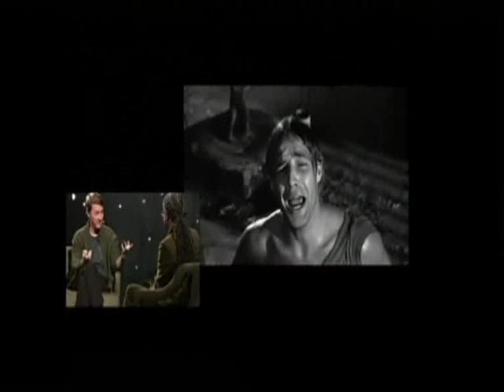Edward Norton 'Under the Influence" p2